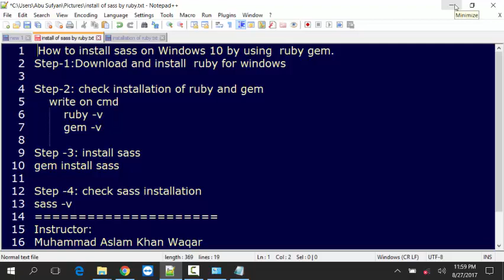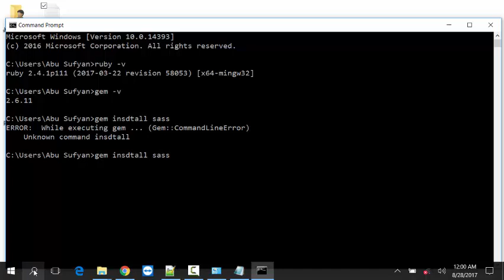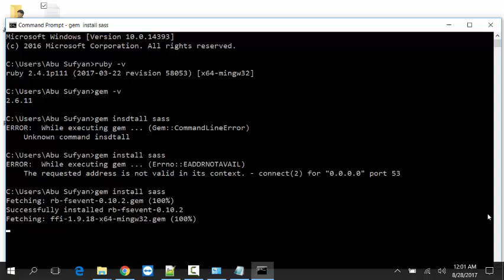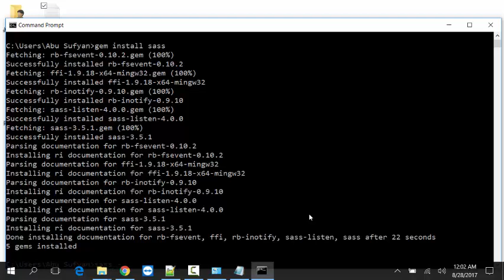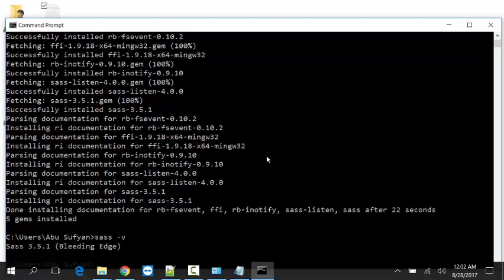How to install sass on Windows 10 by using ruby gem.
Step-1:Download and install  ruby for windows

Step-2: check installation of ruby and gem
 write on cmd
  ruby -v
  gem -v

Step -3: install sass
gem install sass

Step -4: check sass installation
sass -v
Instructor:
Muhammad Aslam Khan Waqar
Programming village youtube